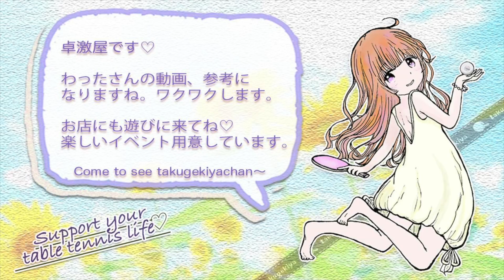【わった万事休す】最強の違反王 イ・ハントスのアップダウンサーブがすごすぎたw【卓球】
◆撮影協力
めしだ卓球スタジオ